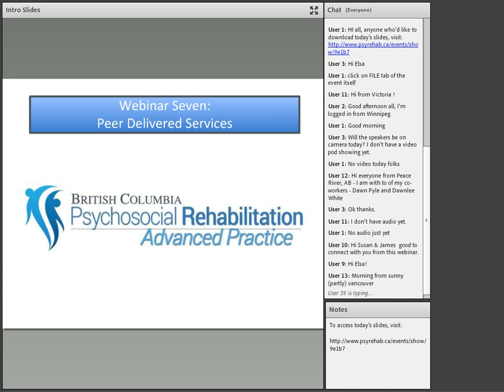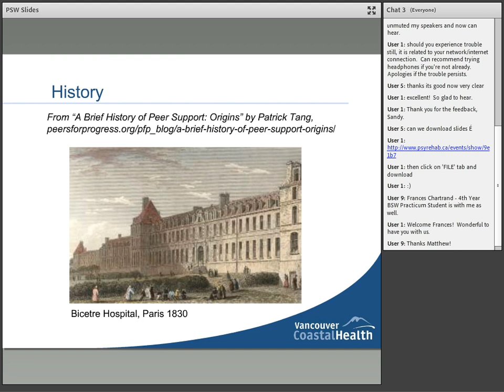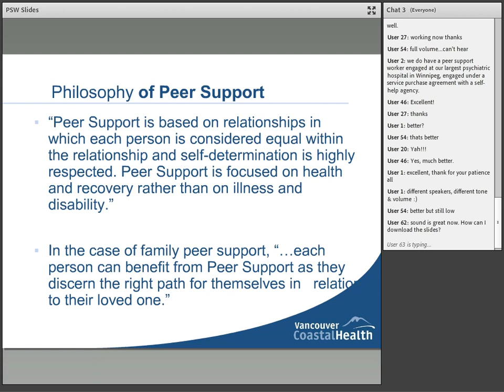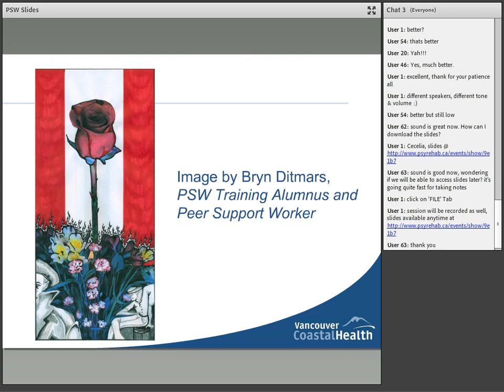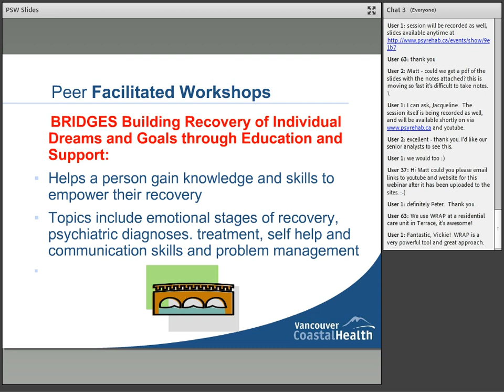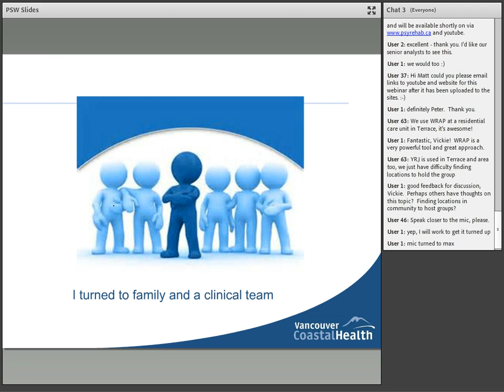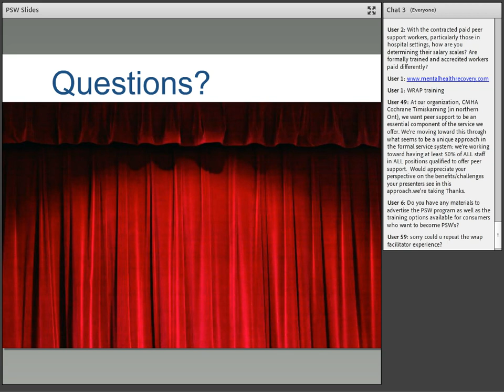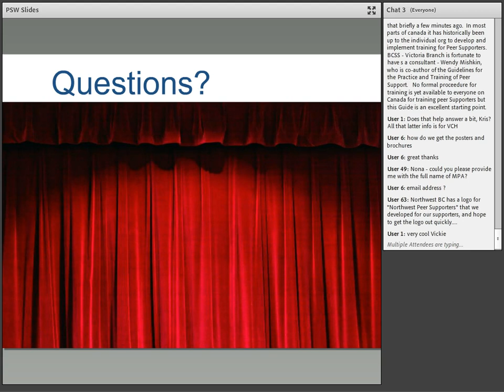BC PSR AP: Webinar 7 - Discussing Peer Services in Recovery-Oriented PSR Practice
This session will outline the basic history and development of peer services in Recovery-Oriented, PSR practice settings.  The range of existing Peer Support roles will be outlined, with discussion of strengths and challenges of the model, presented from a direct service and systems perspective.  Current Peer Support Worker Accreditation standards will also be introduced, along with emerging initiatives in the field.

Originally broadcast on October 21st, 2014 with presenters Sue MacDonald, Renea Mohammed, and Sonja Graham.